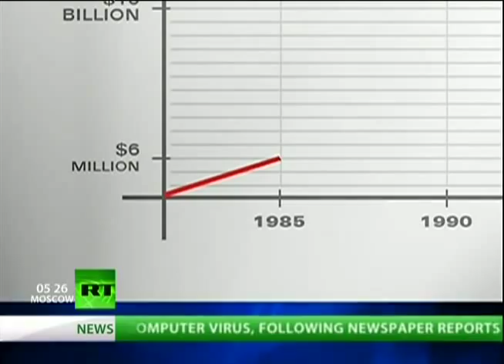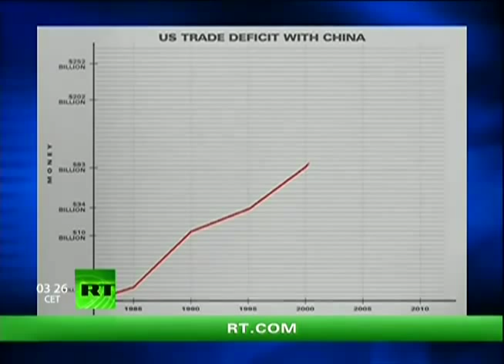Confronting China Over Lost Jobs and Closed Factories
If you liked this clip of The Thom Hartmann Program, please do us a big favor and share it with your

friends... and hit that "like" button!

add_user=thomhartmann